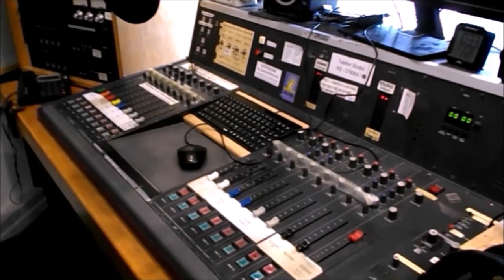Almanya'da Okullar Kapanacak mı?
Almanya’da anaokulları ile okulların kapanması konusu eyaletler arasında tartışma yaratıyor.
-Moderna'nın aşısına izin çıkmadı
-2 milyon 707 bin işsiz
-Kimler işsiz sayılmıyor?
-İstanbul’da öğrenciler tutuklandı